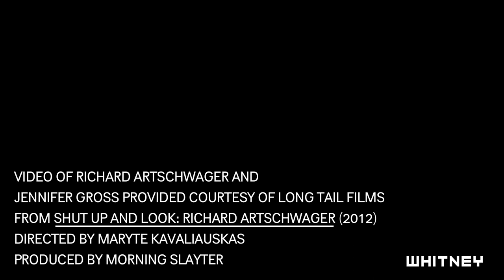Richard Artschwager, blps, 1967-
In this video, artist Richard Artschwager and curator Jennifer Gross discuss Artchwager's ongoing blps project (1967 to current), on view in the exhibition Richard Artschwager! Video Courtesy of Long Tail Films. From the feature documentary Shut Up and Look (2012). Directed by Maryte Kavialauskas. Produced by Morning Slayter